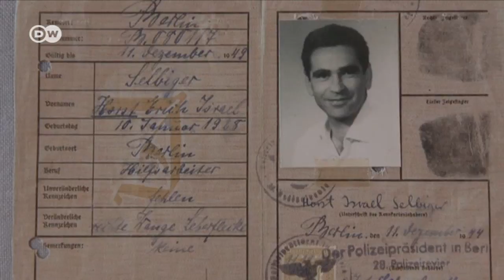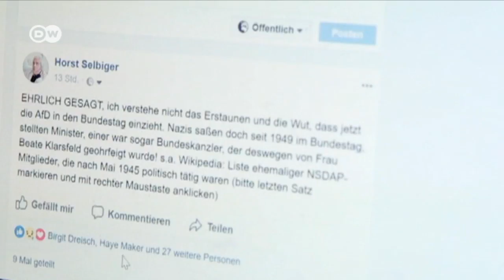Holocaustüberlebender Horst Selbiger über den Wahlerfolg der AfD | DW Deutsch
Der Einzug der AfD in den Bundestag wird von vielen in Deutschland als Zäsur empfunden. Dem 90-jährigen Horst Selbiger, der einer jüdischen Familie entstammt, macht er Angst. Dennoch hat ihn der Wahlerfolg der Rechtspopulisten nicht überrascht.